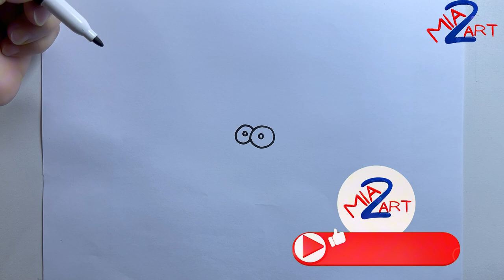How to Draw a Triceratops dinosaur 🦕 | ASMR Relaxing Drawing Tutorial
How to Draw a Triceratops dinosaur Step-by-Step🦕 | Relaxing Drawing Tutorial
Welcome to a soothing ASMR drawing experience! In this step-by-step tutorial, you'll learn how to draw a Triceratops, one of the most iconic dinosaurs, while enjoying the relaxing sounds of markers and sketching.
 Perfect for beginners, kids, and dino lovers! Whether you're here to unwind or improve your drawing skills, this video has something for everyone.